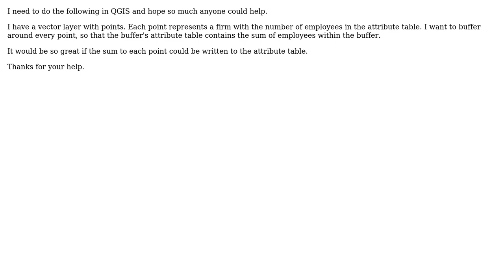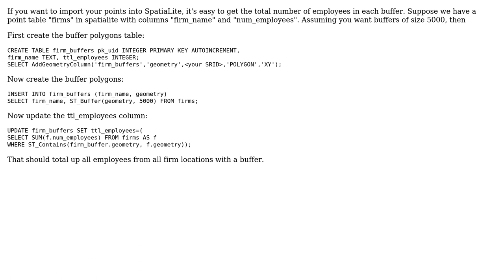GIS: Sum of values within a buffer polygon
With thanks & praise to God, and with thanks to the many people who have made this project possible! | Content (except music & images) licensed under CC BY-SA | Music | Images & others | With thanks to user nmtoken user Micha user Matthias and the Stack Exchange Network Trademarks are property of their respective owners. You are responsible for your own actions.